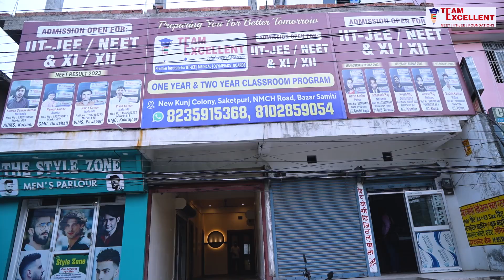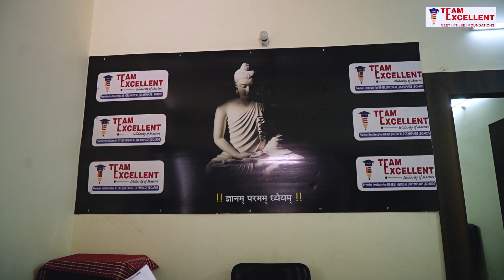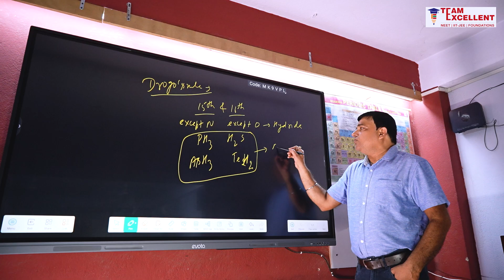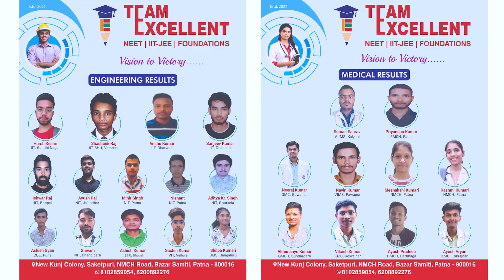Team Excellent Career Institute | Promotional Video | Bazaar samiti Patna